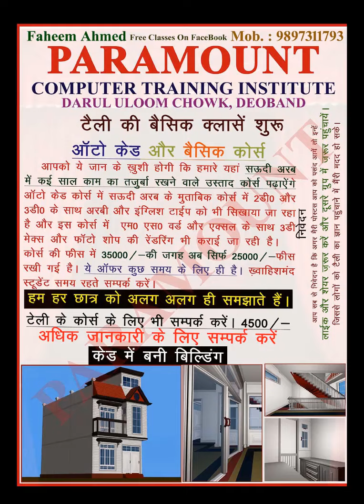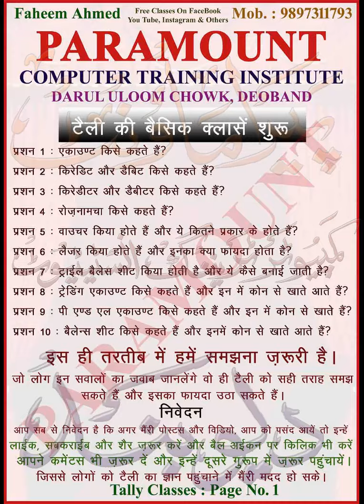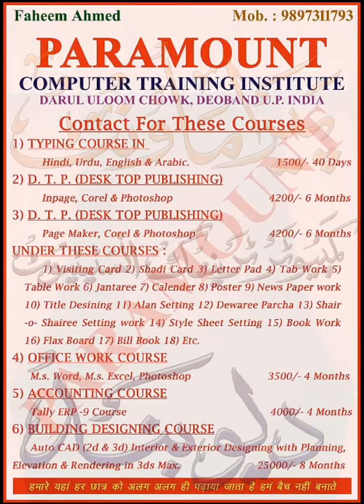Tally Lecture 1: Top Ten Points for Basic Knowledge of Manual Accounting.